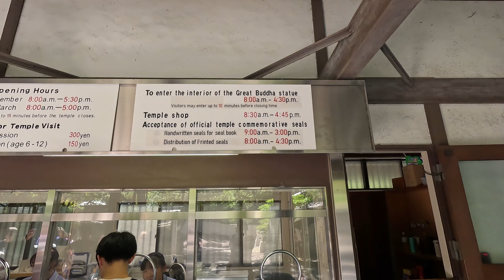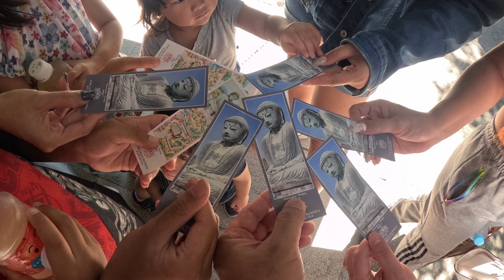Tour | Japan, Kanagawa-Ken, Kamakura DAIBUTSU(The Great Buddha) | 2023-08-07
This video was made with the request of Lovely and Kimberly.